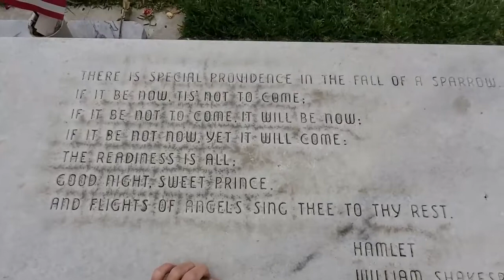TYRONE POWER A Saturday Afternoon walk with Hollywood HOLLYWOOD HAPPENINGS